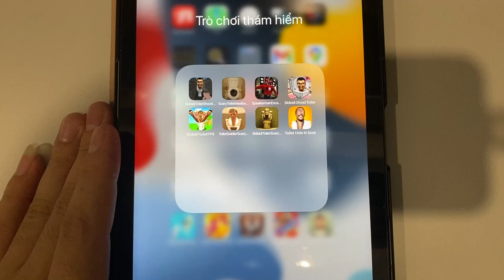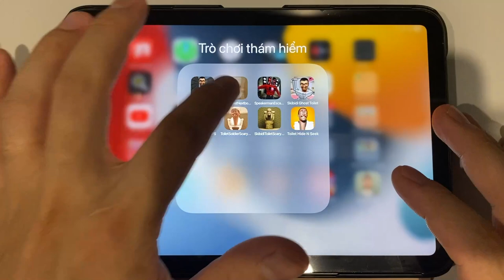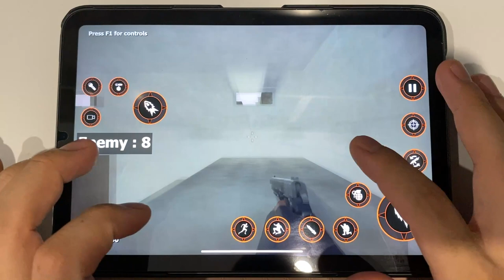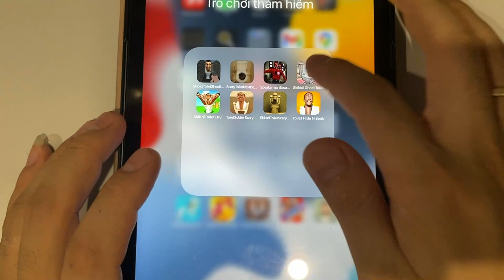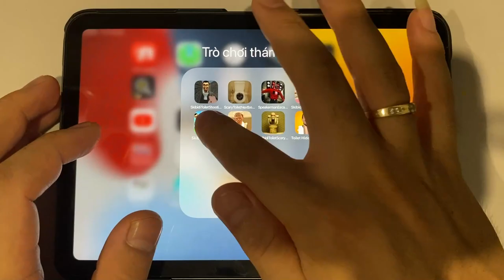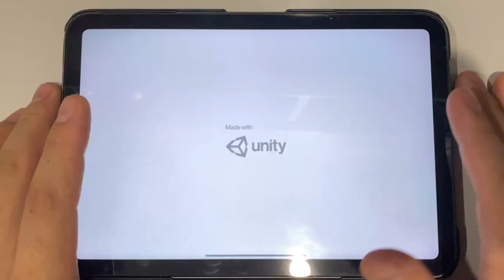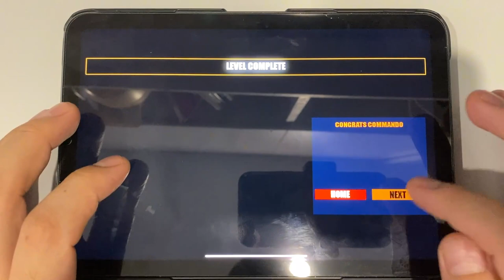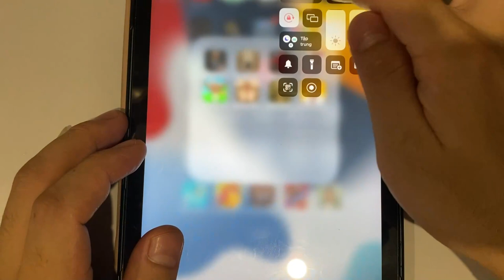Skibidi Toilet Shooting Horror | Scary Toilet Nextbots Shooting | Skibidi Ghost Toilet...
Skibidi Toilet Shooting Horror | Scary Toilet Nextbots Shooting | Skibidi Ghost Toilet | Skibidi Toilet FPS | Toilet Soldier Scary | Skibidi Toilet Scary | Toilet Hide N Seek